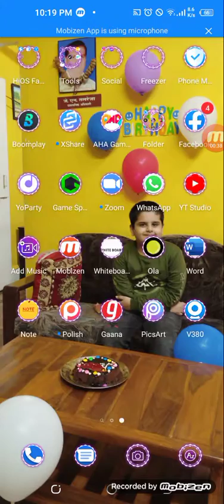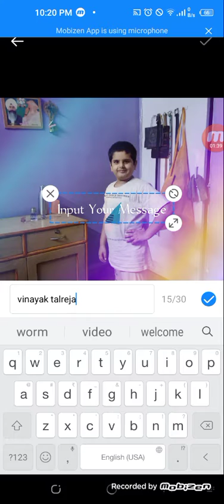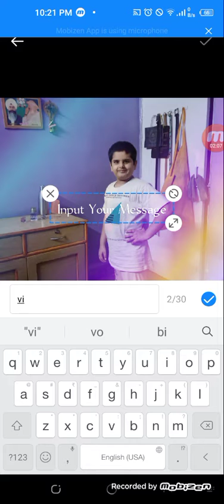Edit Your Photo Without Using App.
If you are using Tecno Pova Phone it is easy to edit Photos.